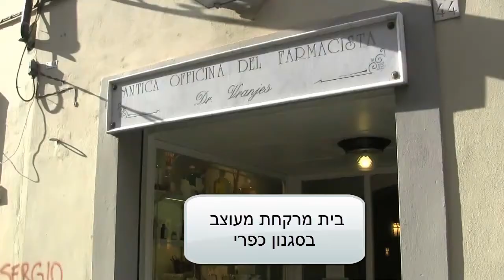עיצוב דירות יוקרה - רעיונות לעיצוב פנים ישר מאיטליה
לקבלת המדריך לשיפוץ הבטוח והמדריך לבית יותר בריא וחיסכוני בחינם יש ללחוץ על הלינק למעלה.

דבי שור אליאסי מטיילת בפירנצה ונכנסת לכמה חנויות מעניינים לעיצוב דירה.
רעיונות נחמדים לתאורה מעוצבת, לכלים לבית כמו שעונים ואביזרים שונים
ואפילו בית מרקחת מעוצבת בסגנון כפרי טוסקנה יכול לתת השראה לעיצוב בית.